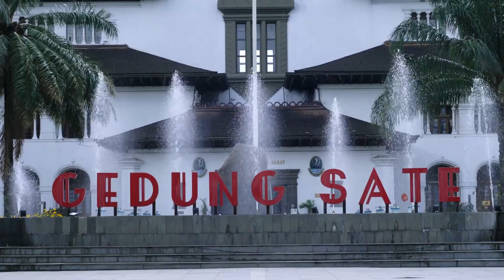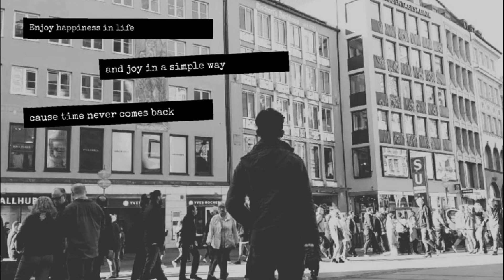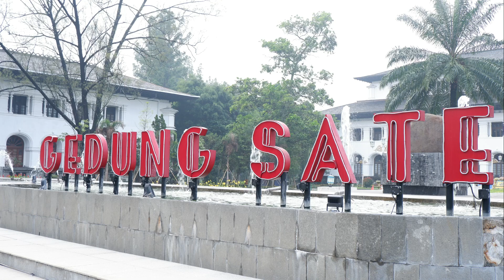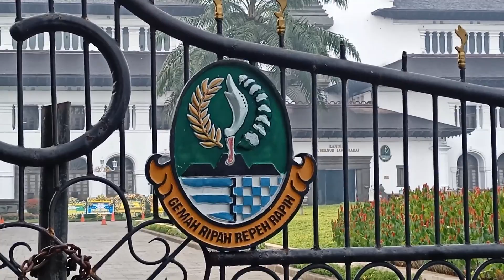Wisata ke Gedung Sate Bandung| UAL FOTO DAPAT UANG|Kontributor Shutterstock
Jadikan setiap momen perjalanan dan petualanganmu tak terlupakan dengan koleksi peralatan fotografi dan traveling yang luar biasa! Temukan lebih banyak di sini dan abadikan kenangan indahmu sekarang!

Ini adalah Street photography wisata ke Gedung Sate Bandung sambil motret jadi kita bisa jual foto dapat uang dengan jadi kontributor Shutterstock. Peralatan fotografi apa aja yang dibawa dan objek foto apa aja yang bisa jadi Dollar?Tonton sampai habis ya...yuk kita motret sambil jalan...Happy watching..